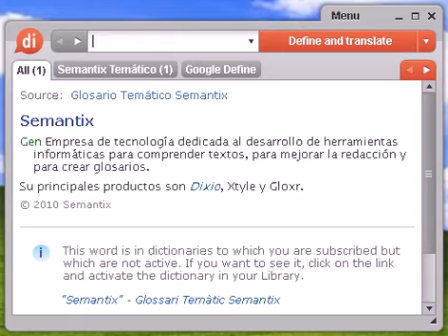Definición de mordaz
Source:  Tesauro Español (OpenThesaurus) mordaz 1 acerado, afilado, agudo, duro, resistente, incisivo, hiriente, ofensivo, ácido, cáustico 2 bilioso, irritable, colérico, verdoso, ictérico, amarillento, amarillo, ambarino, pajizo, pálido, azafranado, rubio, dorado 3 envenenado, injurioso, cáustico, irónico 4 lacerante, punzante, hiriente, profundo, doloroso, penoso, malintencionado 5 satírico, irónico, crítico, sarcástico, sardónico © OpenOffice.org

mordaz, diccionario, define, definir, significado, español, castellano, Dixio, mordaces